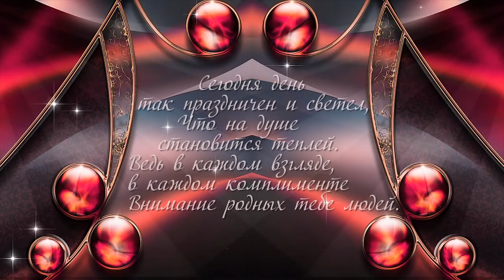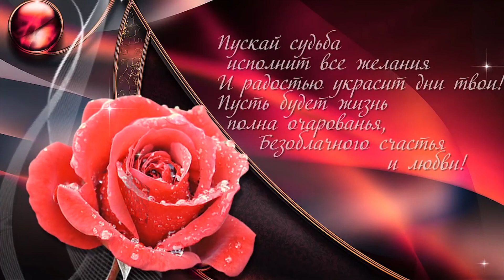❃❃САМОЕ КРАСИВОЕ ВИДЕО ПОЗДРАВЛЕНИЕ С ДНЁМ РОЖДЕНИЯ ЖЕНЩИНЕ❃❃